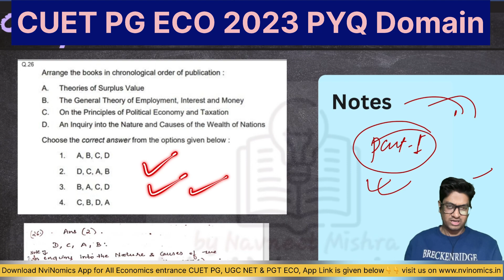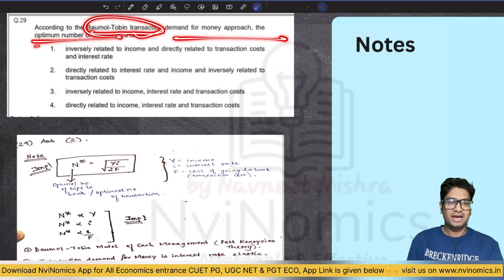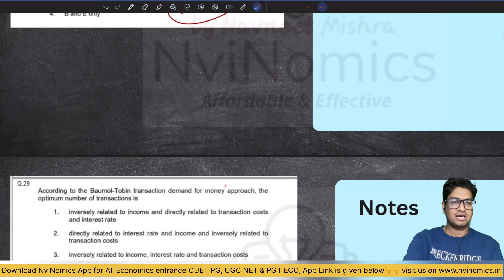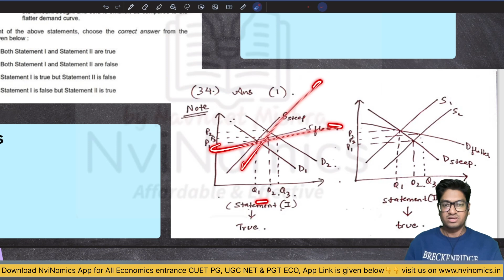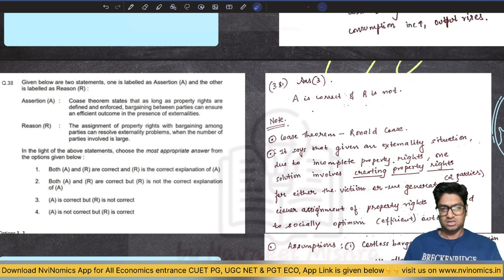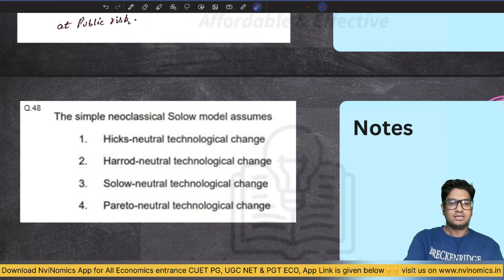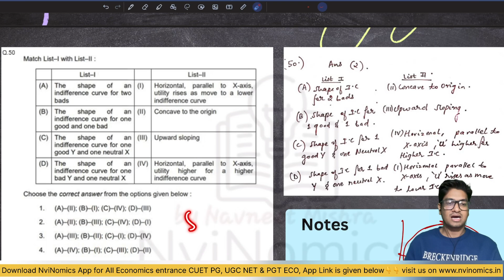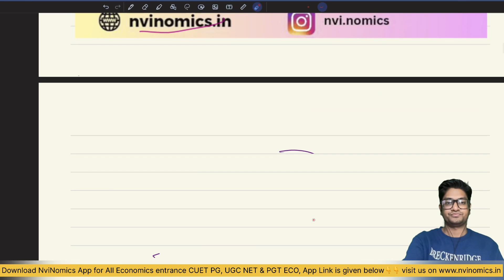Detailed Explanation of CUET PG ECONOMICS 2023 QUESTION paper Domain Section 1st Time on YouTube 🔥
Here Navneet has Explained CUET PG 2023 Economics paper domain, from Q 26 to 50, 1st time on the youtube,  with this much detailed explanation,  must watch it

Link for All economics entrance exams discussion group👆

Test series economics👆

CUET PG ECONOMICS Course👆

Follow NviNomicson Instagram 👆👆